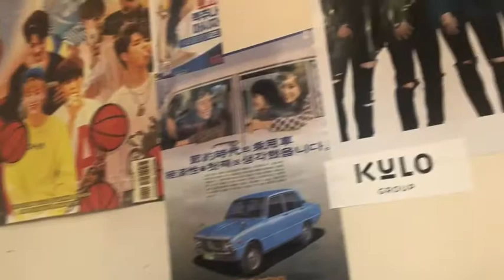Makan Pochajjang tuh kaya gini doank???? What??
Foodlovers